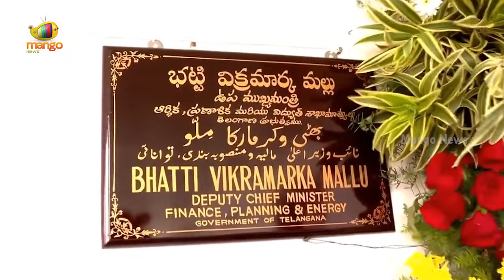Telangana Ministers Takes Charge At Secretariat | CM Revanth Reddy | Congress Leaders | Mango News